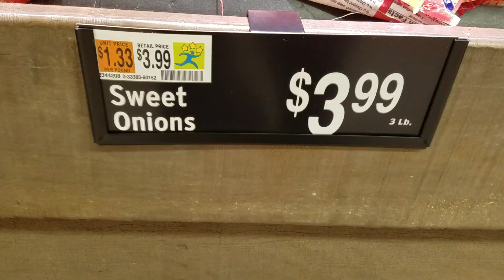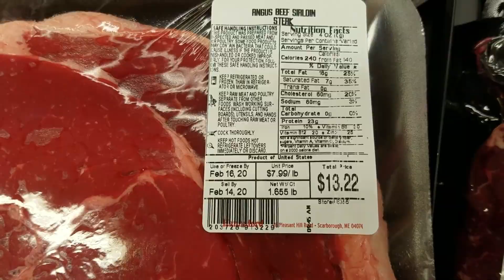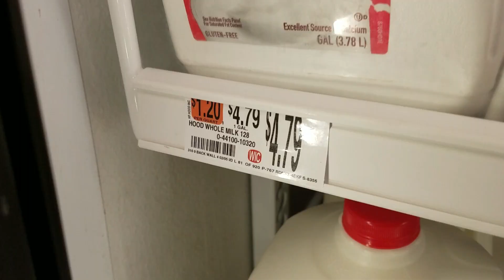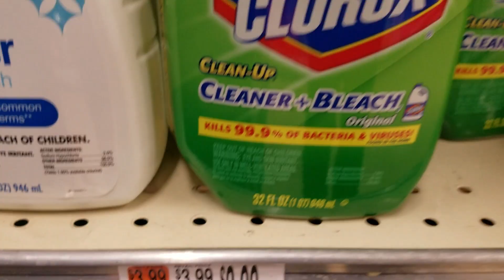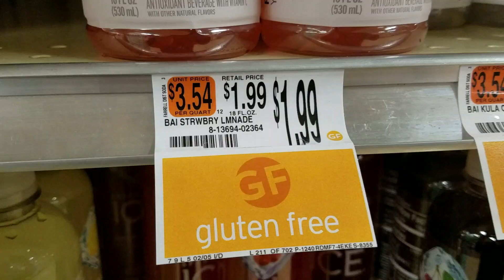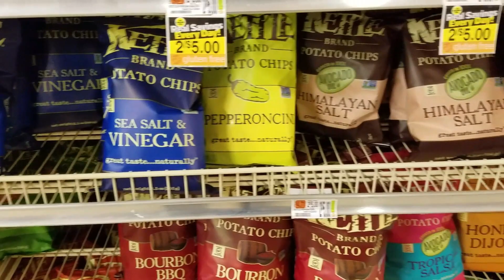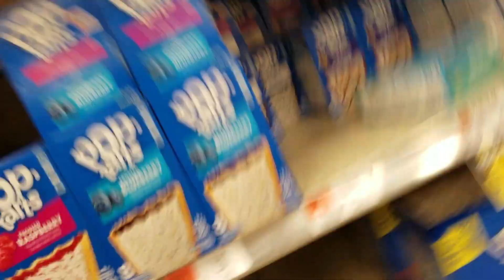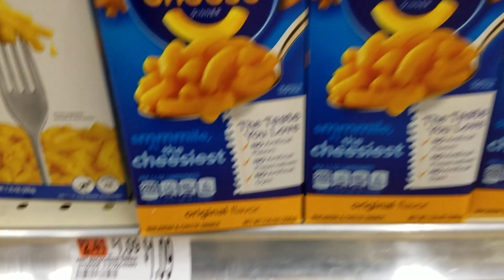A stop at Hannafords for how much groceries cost.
A little home vlog to start the morning, and then a stop at one of our local grocery store, Hannafords to show you some of the selections and prices. This is good information in case you plan on vacationing or are considering moving to Vermont.

You also get a taste of the limitations of vlogging with my Samsung S7 when the audio goes out.

FRUSTRATING as all hell!